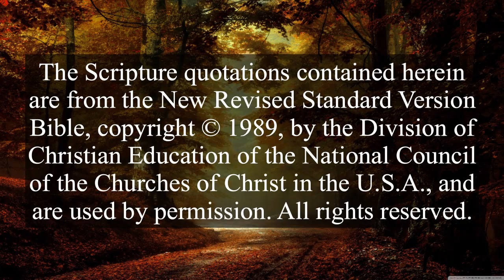Peter: Right before the Wrong, Acts 15, 06/30/2021